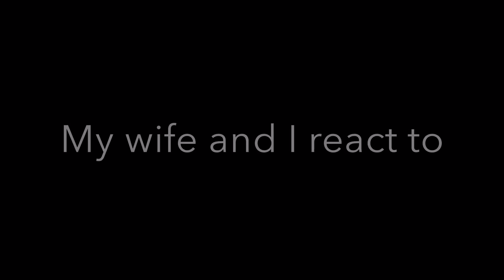VIV & LISA'S HALLOWEEN COSTUMES!!! VIV DANCES AGAIN!!!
Timestamps
0:20 Our sound isnt 100% percent but we are working on it!
0:45 USA election still going on its wild!
1:49 The Arsenals women dressed up for Halloween!
2:27 REACTION LISA's insta story -- VIV LISA AND ARSENALS COSTUMES!
5:36 Most ppl in the Uk celebrate Halloween viewers were telling us!
6:13 We React to them in the RAIN!
6:55 More Pics of lisa and viv
7:29 Jordan Nobbs Costume!!
8:00 Group pic of Arsenal
8:42 VIVIANNE MIEDEMA DANCES AGAIN!! FOOTAGE
10:11 We were shocked (in a good way ) with Vivs costumes!
10:42 Viv can do it all!
11:10 lesbians can help each other out with Hair and makeup.. Mens hands are too big!
12:00 viv's legs we were not expecting that!
12:24 What we did on Halloween --

Viv lisa and the whole Arsenal Squad looked amazing!  They looked like they were having an amazing time!!!
Anytime I say I was shook it is always in a positive way! Love how they get so festive!!!

Viv Dances again!!! What do you guys think! love it! She is amazing!